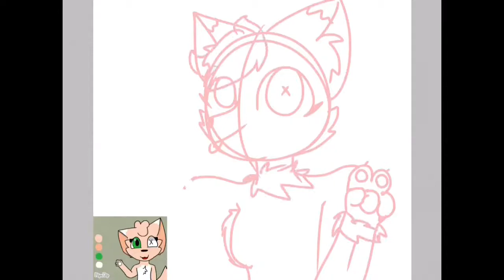For Clover Lemon (THIS IS THE LAST REQUEST I SWEAR)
Ello (THANK YOU GUYS SO MUCH FOR SO MUCH SUPPORT ON THE LAST VIDEO I REALLY MEAN IT ;w;)
(DONT WORRY THERE WILL BE A 100+ SPECIAL)

[Airi] - Ur Style